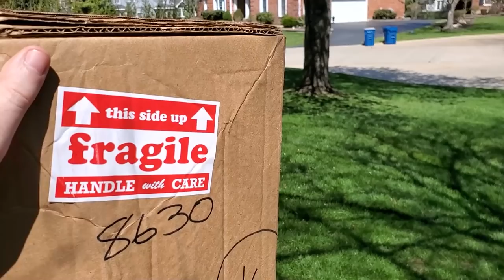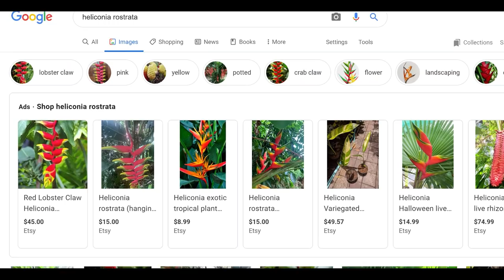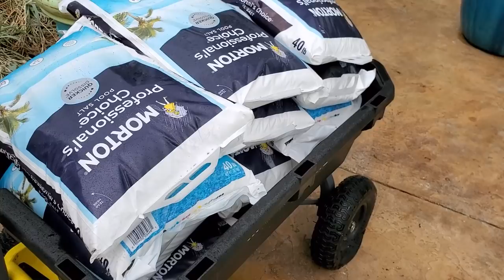Dahlias! Lots of New Plants & More Plant Shopping! Top Tropicals & Lowes & Home Depot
I started the week off with a houseplant / tropical plant unboxing from Top Tropicals. In the plant haul I got some Heliconia hirsuta, Heliconia andromeda, Heliconia rostrata and beautiful variegated Sea Hibiscus. I realized when editing that I didn't talk much about the heliconias, I will talk more about their care in a different video. I just love heliconia for their tropical flowers. The inflorescence is similar to flowers on bird of paradise, which is why they also have the name, false bird of paradise. Later in the video I went to Lowes to get a few things for the garden beds and pool, then of course ended up getting a lot more from there and then from The Home Depot. This means that there was another plant haul. I got a kimberly queen fern, some amazing forced dahlias, harts tongue ferns, creeping thyme, various sky petunias, silver squill, string of pearls and a great shrub to use for bonsai.

Gardening Supplies
GE LED 32 watt Grow Light PAR 38